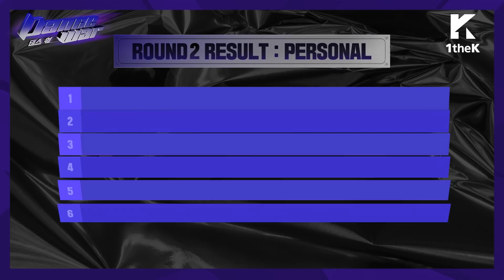[DANCE WAR(댄스워)] Round 2: RESULT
Find the Idol Dance King Behind a Mask!

The nervous and breathtaking second battle!
‘CLAP VS Don't Wanna Cry’ shows the perfect group dance of SEVENTEEN
What’s the final voting result in ROUND 2?

Who will reveal the identity after taking off a mask!